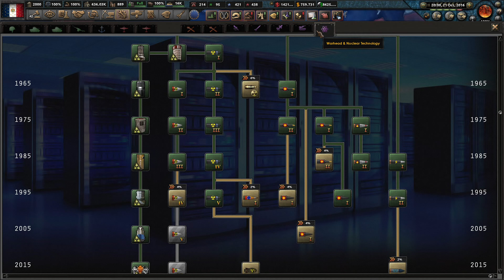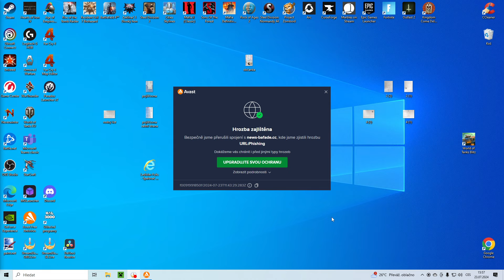NOVÁ STUDENÁ VÁLKA (Francie)|hearts of iron 4:Millennium Dawn #11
Ahoj lidi máme tady první video ze hry hearts of iron 4 za Napoleonskou Francii Millennium Dawn
kde nám USA nedovolí další expanzi, budeme obsazovat loutky